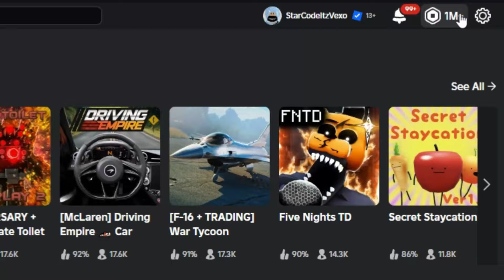MEME SEA ALL SECRET CODES! ROBLOX